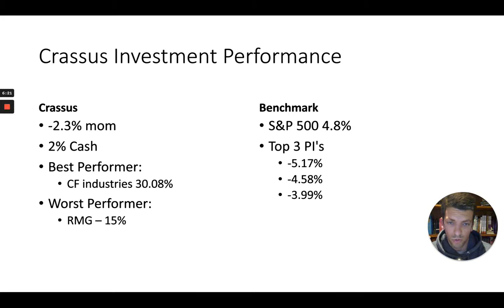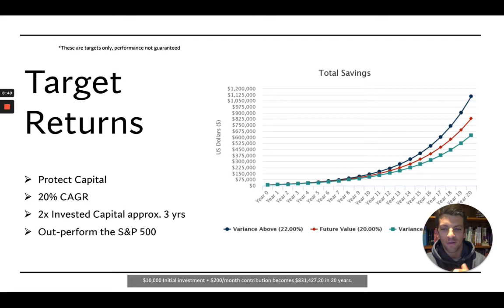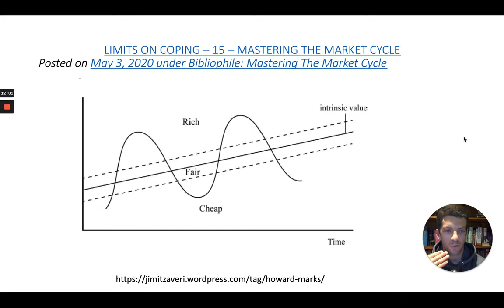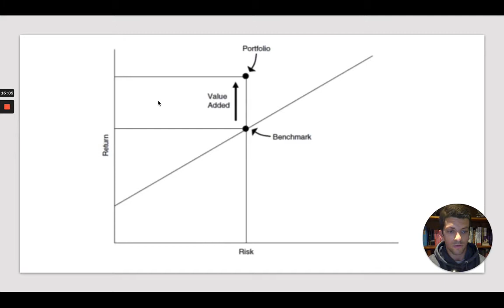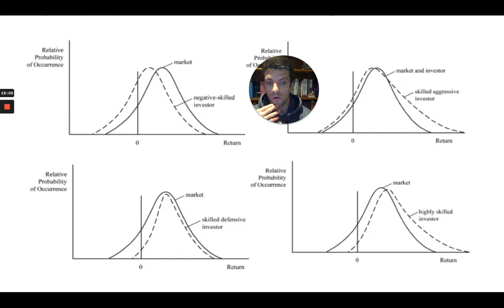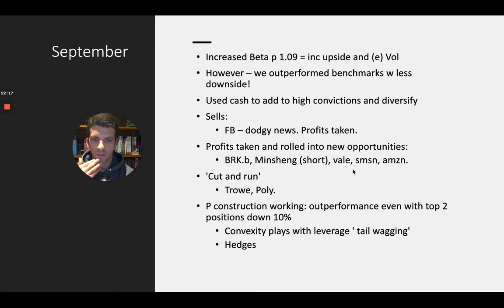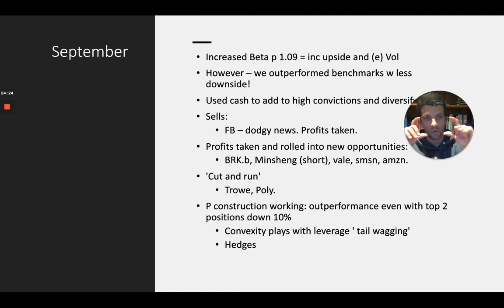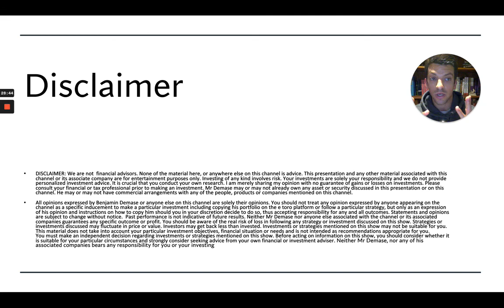September '21. We outperformed the S&P500 by 2x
September '21 is in the books!
We outperformed the S&P 500 during a down month overall for markets. In this video I outline some extremely important concepts that you must understand in order to appreciate where we are positioned in global capital markets and what to expect for Q4 2021.

The ability to generate alpha is central to the core philosophies of every hedge fund.
In this video I cover the techniques I deployed over the month that lead to downside protection and, I believe, will allow us to also outperform on the upside during bull rallies.